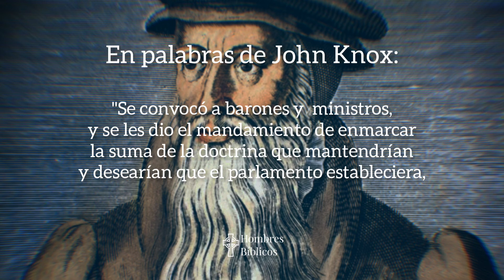1 de agosto, 1560 - Preparación de la Confesión Escocesa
John Knox por pedido del parlamento escocés, comienza la redacción de la confesión escocesa junto a otros "cinco johns" reformadores escoceses, los cuales entregaron la confesión 4 días luego de comenzarla.